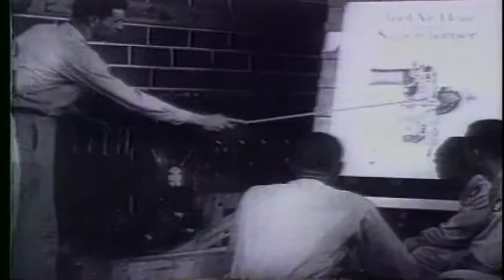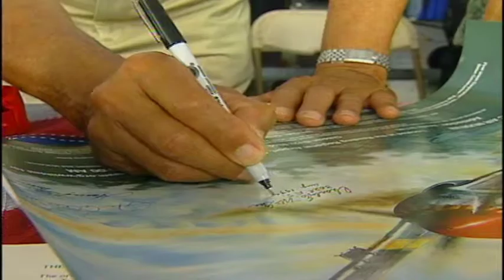SEGREGATED SKIES: THE TUSKEGEE AIRMEN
While fighting the Germans during WW2, these men also had to fight for equality among their fellow pilots.They were fighting for a country that in some ways was not fighting for them.
   We had the intention of just shooting an overall story on the things to see at the World War 2 Weekend event in Reading, Pa. But after interviewing these living legends, it was clear that we had to focus on only their story. This feature won the Emmy for Best Human Interest Story in the Mid- Atlantic Emmy Awards in 2000. William Hartung, Producer/Editor / Kelvin Higgins, Photojournalist.